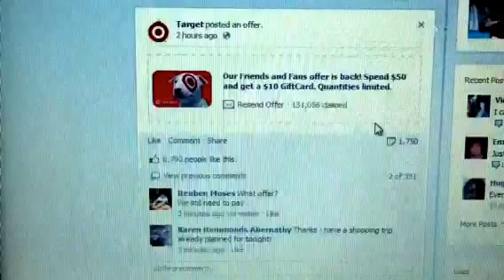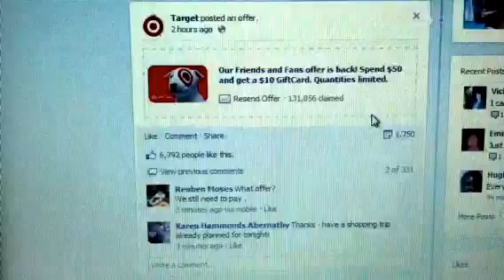Target coupon alert. Print it now!